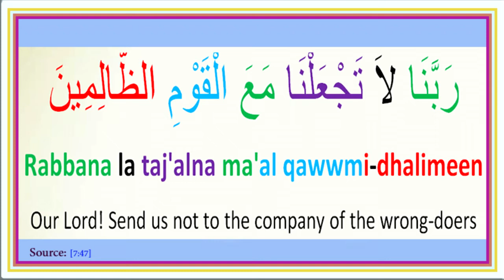Duaa 21/ رَبَّنَا لاَ تَجْعَلْنَا مَعَ الْقَوْمِ الظَّالِمِينَ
Duaa 21 :
Our Lord! Send us not to the company of the wrong-doers [7:47]

Rabbana la taj'alna ma'al qawwmi-dhalimeen

رَبَّنَا لاَ تَجْعَلْنَا مَعَ الْقَوْمِ الظَّالِمِينَ